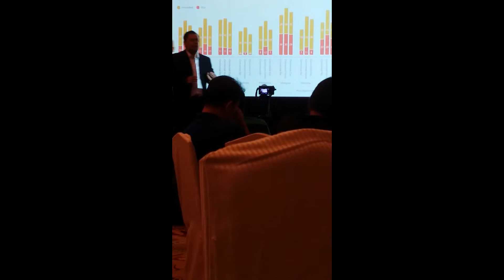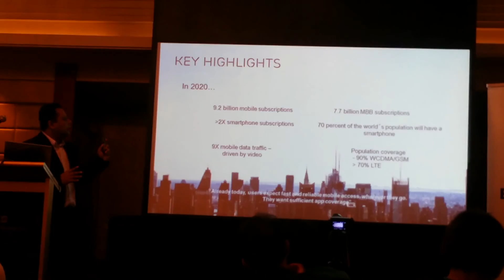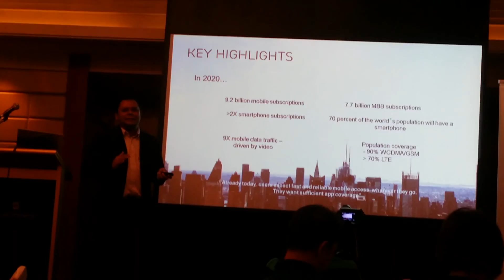ericsson report 2015